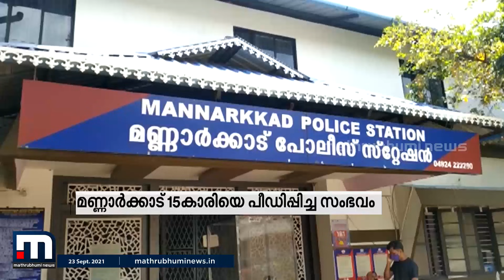15 വയസ്സുകാരിയെ പീഡിപ്പിച്ച കേസിൽ പ്രതി അറസ്റ്റിൽ| Mathrubhumi News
15 വയസ്സുകാരിയെ പീഡിപ്പിച്ച കേസിൽ പാലക്കാട് എടത്തനാട്ടുകര സ്വദേശി അറസ്റ്റിൽ .വട്ടമണ്ണപുറം പിലായിതൊടി വീട്ടിൽ അജാസിനെയാണ് അറസ്റ്റ് ചെയ്തത് .

Happy viewing!